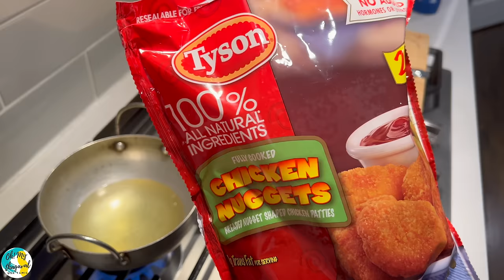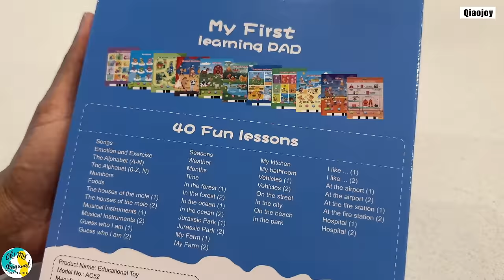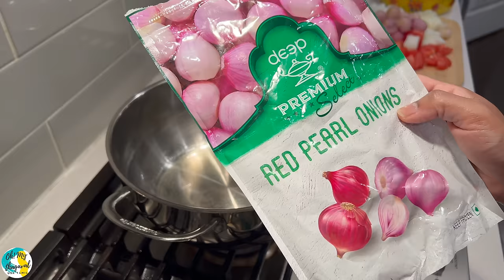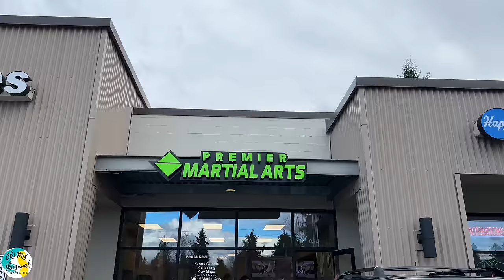❄️ Sudden SNOW - Never Expected In This SEASON | A Simple Lunch Menu | Martial Arts | USA Tamil VLOG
Spring Season started and suddenly we experienced snow in our area. Watch this USA Tamil VLOG for my morning to evening day in my life VLOG from a Tamil family. Made a simple lunch menu at home. The weather pattern during the day changed ever hour, it started with snow followed by rain and them hailstorm. After lunch, we visited a martial arts for a monthly test for my son. My son received a orange belt. Hope you all enjoyed the USA Tamil VLOG.

📱 Kids Learning Tablet Educational Learning Pad
Note: This code can be used for blue, green and pink learning machines on product links

வசந்த காலம் தொடங்கியது மற்றும் திடீரென்று எங்கள் பகுதியில் பனியை அனுபவித்தோம். ஒரு தமிழ் குடும்பத்தில் இருந்து என் வாழ்வில் என் காலை முதல் மாலை வரை இந்த USA தமிழ் VLOG ஐ பாருங்கள். வீட்டில் ஒரு எளிய மதிய உணவு மெனுவை உருவாக்கியது. பகலில் வானிலை முறை மாறிக்கொண்டே இருந்தது, அது பனியுடன் தொடங்கியது, அதைத் தொடர்ந்து மழை மற்றும் ஆலங்கட்டி மழை பெய்தது. மதிய உணவுக்குப் பிறகு, என் மகனுக்கு மாதாந்திர சோதனைக்காக ஒரு தற்காப்புக் கலையைப் பார்வையிட்டோம். என் மகனுக்கு ஆரஞ்சு பெல்ட் கிடைத்தது. USA Tamil VLOGஐ நீங்கள் அனைவரும் ரசித்திருப்பீர்கள் என்று நம்புகிறேன்.